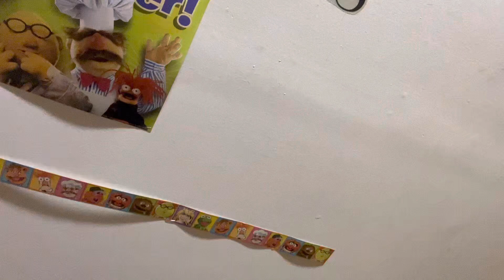Floyd Pepper Sings A Groovy Kind of Love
A Groovy Kind of Love" is a song written by Toni Wine and Carole Bayer Sager based on a melody by the classical composer Muzio Clementi.
The original rendition was recorded by American singing duo Diane & Annita and released as "Groovey Kind of Love" on the French EP One by One, in 1965.